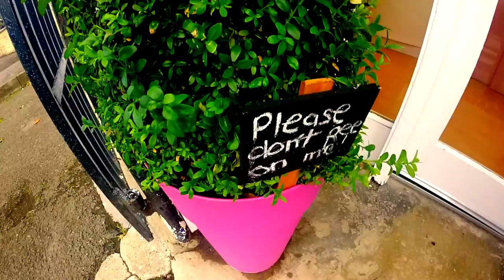Max The Standard Poodle, Pet Styling By Sarah